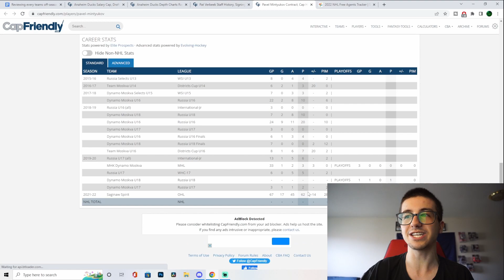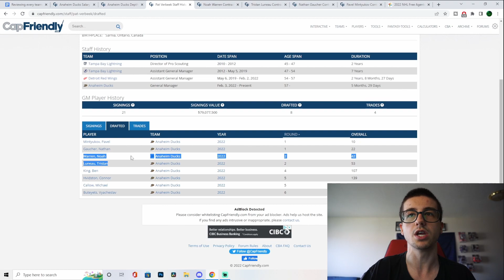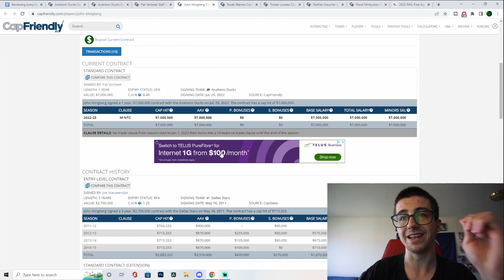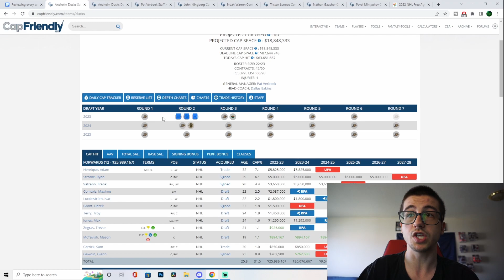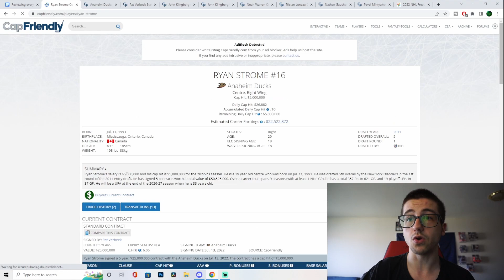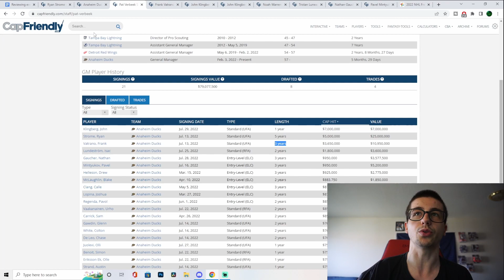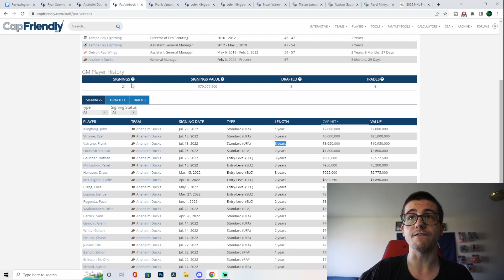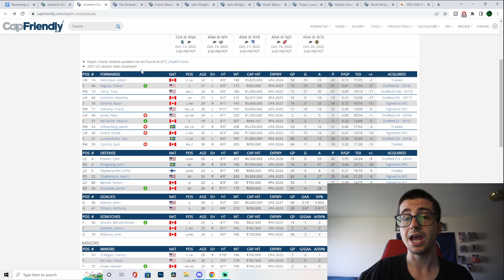Reviewing the Anaheim Ducks offseason so far 2022 (1/32)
Start of the third season of this awesome series as we start off with the Anaheim Ducks and honestly not a bad offseason for the Ducks